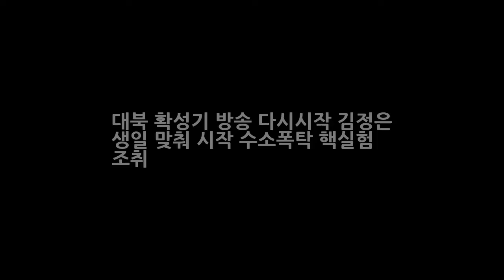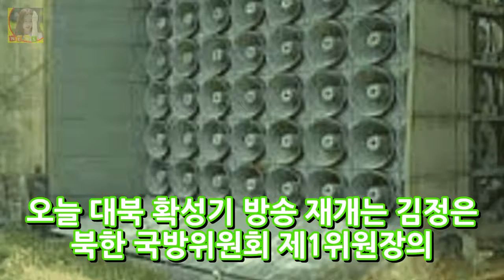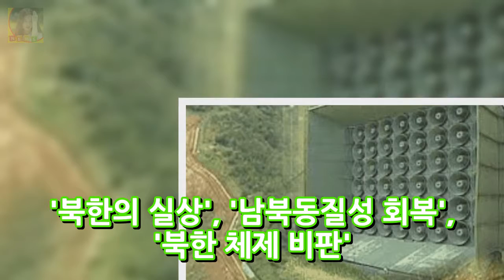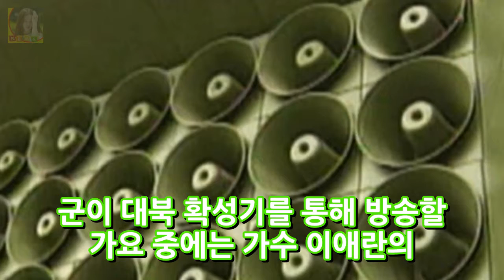대북 확성기 방송 다시시작 김정은 생일 맞춰 시작 수소폭탁 핵실험 조취 DKO 뉴스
대북 확성기 방송 다시시작 김정은 생일 맞춰 시작 수소폭탁 핵실험 조취 얼마전 목함지뢰 도발사건때 북한은 우리나라의 확성기 방송을 두려워 한다는 것을 알게되었는데요. 이에 우리 군이 북한의 제4차 핵실험에 대한 대응 조치로 8일 정오를 기해 최전방 11곳에서 대북 확성기 방송을 재개했다고 하는 소식입니다. 오늘 대북 확성기 방송 재개는 김정은 북한 국방위원회 제1위원장의 생일을 맞아 이뤄진 것인데다 방송에 북..